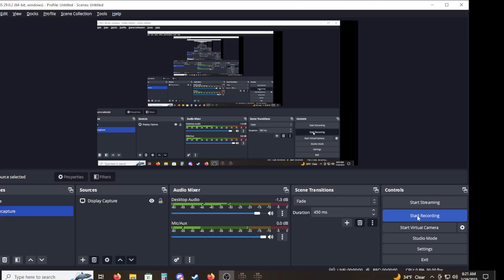Africa Corps MP Campaign Scenario 7 Caucasus (Day 14) Winning Path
Day 14 Scenario 7 Caucasus

Caucasus is flat out impossible for the axis.  You have to be able to push relentlessly in so many areas, and the Soviets just have so much to throw at you.  They also have quite a bit of prestige to build up their forces to a crushing force, but if you are a player like me, you can always find a way.  Watch me pull off the impossible on this one.  (It takes a while.)

New mp Campaign with my new buddy who lives near me.  JAD43
We have met twice now, and plan on meeting for seafood next time.

So I have been missing the Afrika Korps maps a lot, so I got JAD43 to play through a campaign of all the scenarios.

This scenario is not meant to be won by the axis.  You will actually have a tough time taking any of the objectives as the Axis.  Well of course unless you are me.  ;)